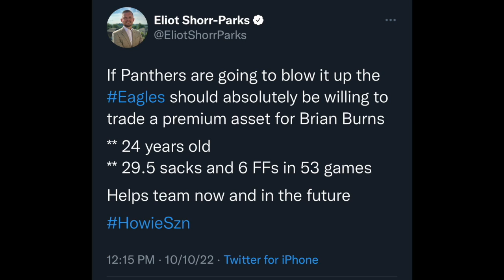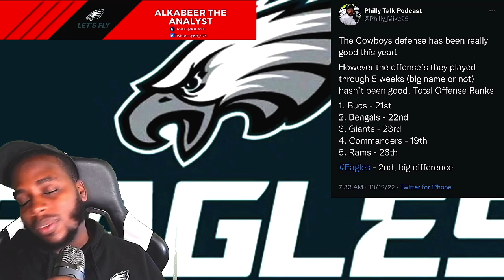Eagles Howie Roseman should make another move?| Cowboys or Eagles will get exposed etc